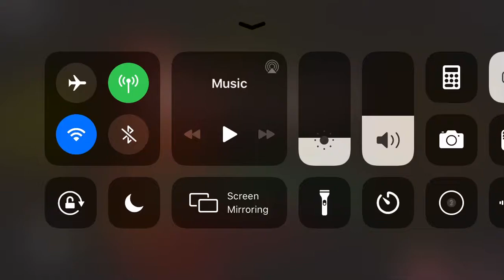First vid and playing piggy